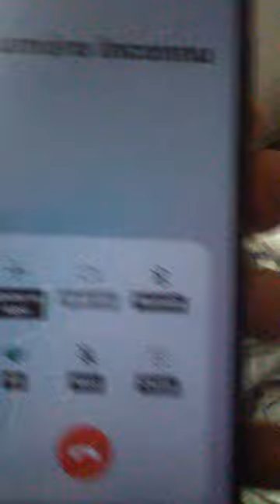Il fait le fou avec mama muge ! : ARNAQUE TÉLÉPHONIQUE, surveillez vos anciens Part1 {@mugedredd}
🆓 Pardon pour les mauvais mots et la qualité aléatoire, pour les circonstances ont est tranquille chez nous ont demande rien a a personne ont emmerde personne nous ont n' est pas des animaux ont sait vivre déjà, j' entend la mama ce battre avec un vier au téléphone 1 fois 2 fois 3 fois, j' ai jugé utile de prendre le relais afin de leurs expliquer comment ce prémunir d' un accident peut être fortuit mais mortel en vain...
 Je ne sais pour quel motif il ne c' est pas contenté de faire leurs discours a 2 balles habituel et de rentrer chez sa maman la grosse catin, lui il a tenté de nous expliquer la vie en +... non mais ont croit rêver des fois je vous jure, méfiance de ces escrocs sans scrupules pour rien ni personne, je vous tiens au courant pour la partie 2 de ce que j ai enregistré afin que vous jugiez par vous même entre 2 mots doux, n' hésitez pas a vous abonner et mettre un pouce, je vais voir a tenter de les identifier comme convenu car je suis un muge de parole et que tout ce paye dans la vie, surtout le manque de respect gratuit les menaces, le harcèlement et autre tentative d' intimidations sur personne vulnérable a mes yeux ne trouverons aucun pardon, peu importe si je suis la loi ou pas... c' est des malades ces gens ma parole...  🔔

Soyez prudent, merci a ceux qui me comprennent et me soutiennent je vous aime, j espère a bientôt,
Cordialement.